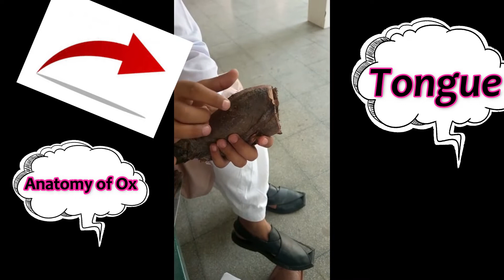Tongue Anatomy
💕💕  Thanks💕💕